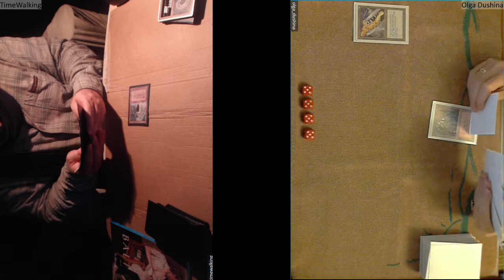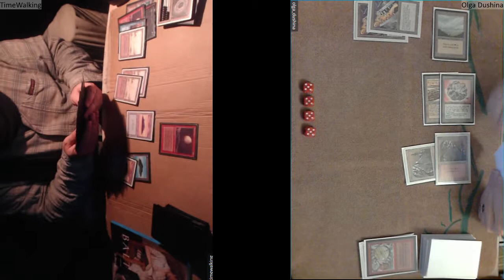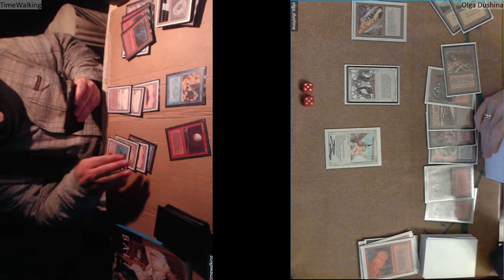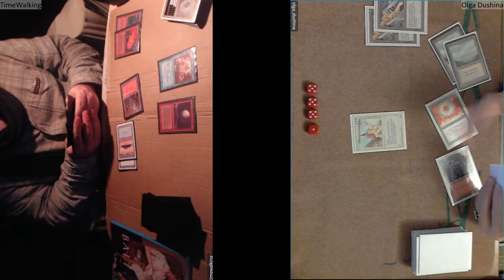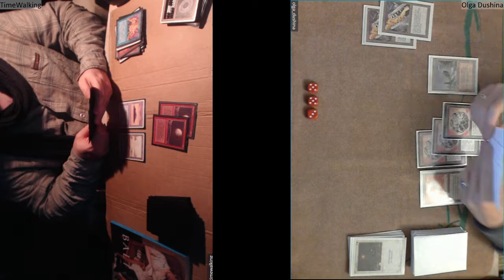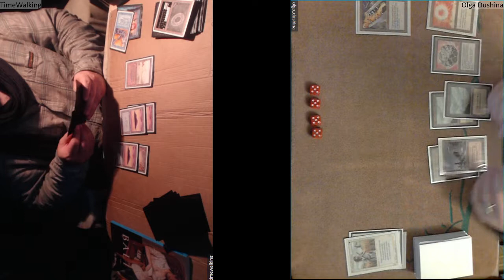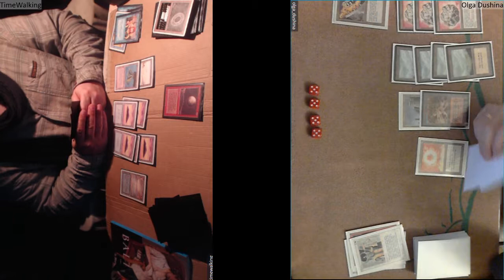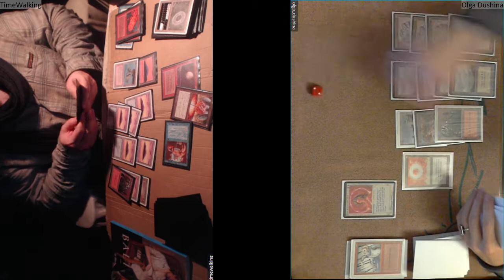N95 Gael (Blue Moon) vs Olga Dushina (WR LD)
Nationals 95 (Magic the Gathering) tournament.